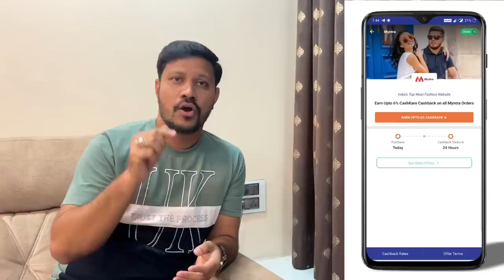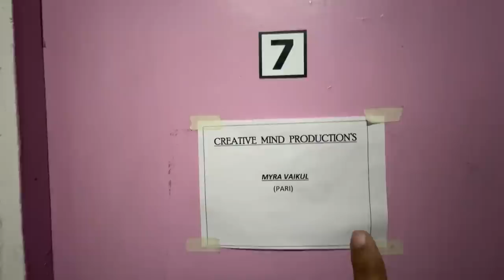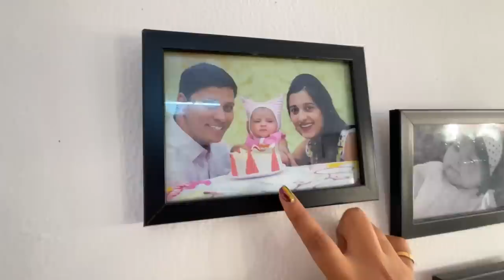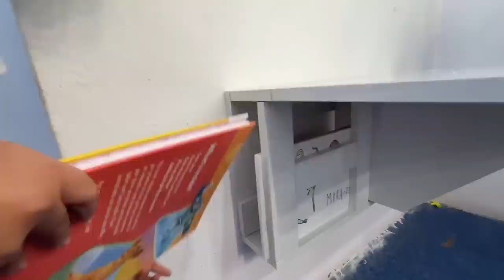मायराची Set वरची Room Tour | Marathi Vlog 311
In this video we are going to do  a vanity room  tour, the most awaited vlog

OR
Download the CashKaro app from the Playstore or the App Store and use refer code – MYRA25 to get the ₹25 signup bonus!

CashKaro is offering Flat 8% cashback on all purchases on Ajio, ,6% on Myntra & 8% cashback on Amazon on top of all the discounts this sale season !

Product Links -

Shweta's  Clothes-

her by invictus Women Burgundy & White Regular Fit Printed Casual Shir

Myra's clothes-

This sale season, CashKaro.com offers amazing CASHBACK on purchases made on Amazon, Ajio, Myntra, Tata Cliq & 1500+ websites. CashKaro offers real cash for shopping online which you can transfer straight to your bank account! Just signup with the links mentioned above and start using CashKaro and saving today with the links mentioned above this SALE season!

Credits:- Special Thanks @VlogNoCopyrightMusic  For  The Background Score